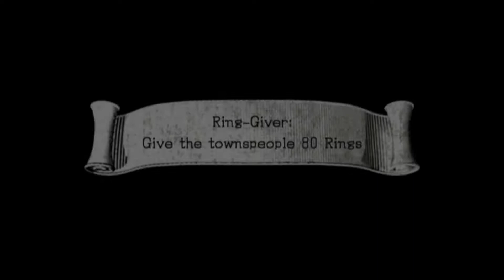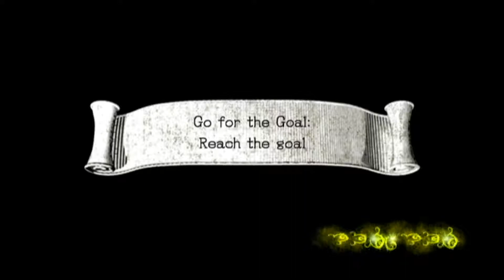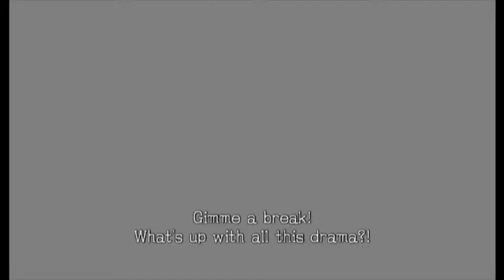TOUGHER THAN THE REST OF THEM: Sonic and the Black Knight Part 2